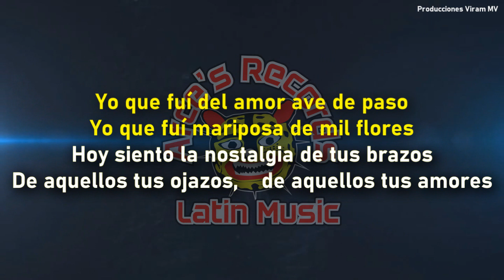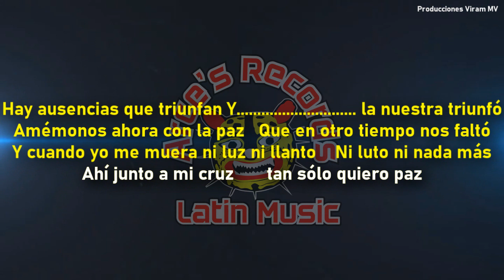EL ANDARIEGO - karaoke